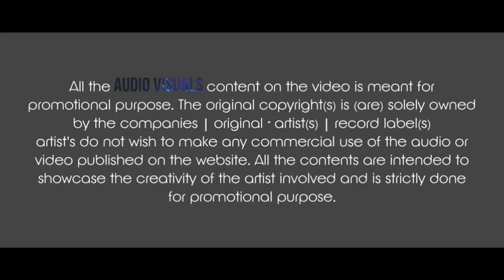🎵🎶vesavchi paru DJ MANISH PANVEL DEMO 🎵🎧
Releasing SOON 💓👐

👑DJ ABHISHEK RUKE PRESENTS 👑

Pick up from 🙌🏻🙌🏻➡➡⬇
👑DJ ABHISHEK VISUAL 👑

1. LIKE 👍👍👍👍
2. COMMENT ⏬👇👇👇👇⏬
3. SHARE 🔀🔀🔀🔀

*PLESAE USE EARPHONEAH WHILE LISTENING MY VIDEOS TO FEEL THE MUSIC* 😁⚔❤

And
songs on YouTube